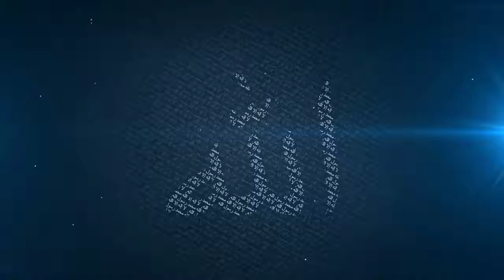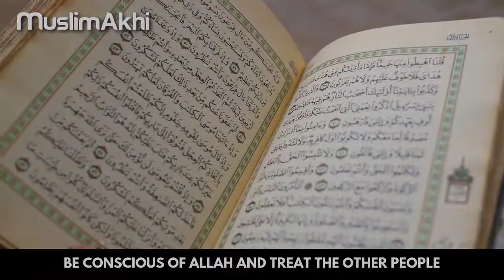Powerful Reminder * Allah Loved Him More Than You & I * Mufti Menk